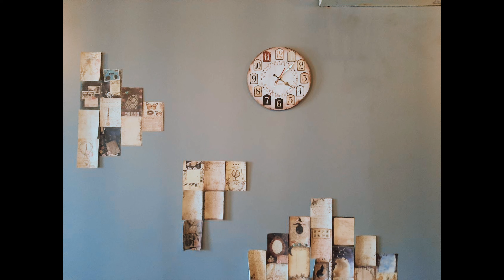Cafe' Vlog - Beans n Bitez Cafe' Vlog